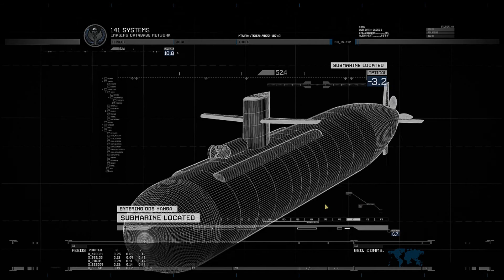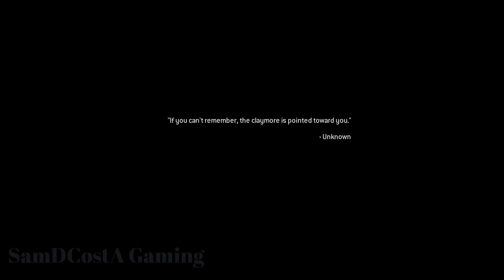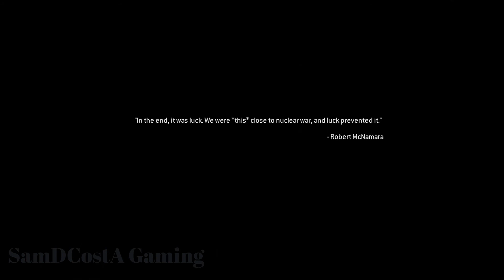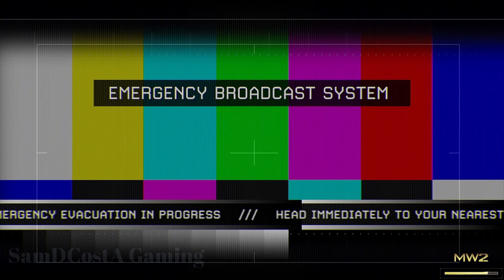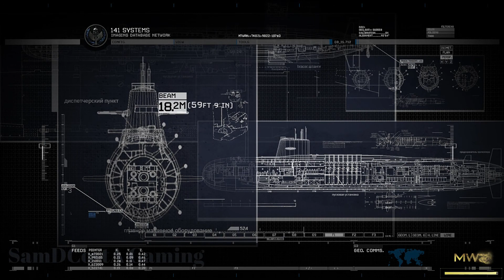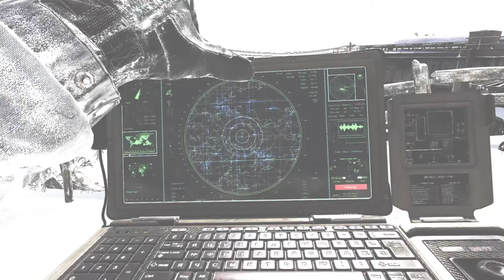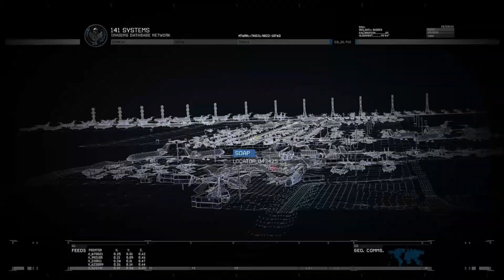Call of Duty: Modern Warfare 2 | The Gulag | Loose Ends | End Game | gameplay | walkthrough | 1080p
"The Gulag" is the tenth mission of Call of Duty: Modern Warfare 2 and Call of Duty: Modern Warfare 2 Campaign Remastered. The player takes the role of Gary "Roach" Sanderson as he, Soap and the rest of Task Force 141 storm the gulag, an old Russian prison, to rescue Prisoner #627. This mission is phase two of "The Only Easy Day... Was Yesterday".

"Loose Ends" is the fifteenth mission of Call of Duty: Modern Warfare 2 and Call of Duty: Modern Warfare 2 Campaign Remastered. This is the last level the player plays as Gary "Roach" Sanderson, and also the last level the player sees Ghost alive.
"Endgame" is the eighteenth and final mission of Call of Duty: Modern Warfare 2 and Call of Duty: Modern Warfare 2 Campaign Remastered. The objective is to kill the rogue General Shepherd before he escapes from Afghanistan. The player takes control of John "Soap" MacTavish along with the assistance of his superior, John Price

1.ᴘʟᴀʏɪɴɢ ᴏɴʟʏ ᴛʜᴇ ʙᴇꜱᴛ ᴍᴏʙɪʟᴇ ɢᴀᴍᴇꜱ ᴀɴᴅ ᴘᴄ ɢᴀᴍᴇꜱ,
2.ᴜᴘʟᴏᴀᴅɪɴɢ ᴇᴠᴇʀʏᴅᴀʏ..
3.ɢᴀᴍᴇꜱ ᴛʀᴀɪʟᴇʀ, ᴄᴜᴛꜱᴄᴇɴᴇ, ᴡᴀʟᴋᴛʜʀᴏᴜɢʜ, ɢᴀᴍᴇᴘʟᴀʏ